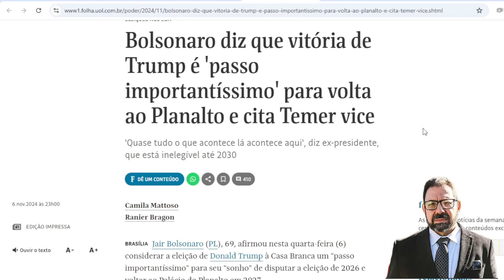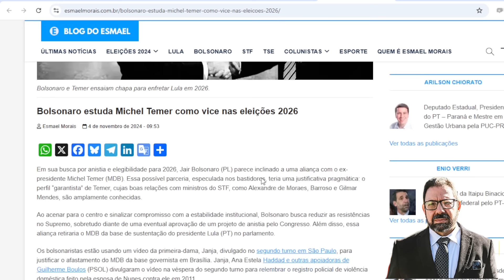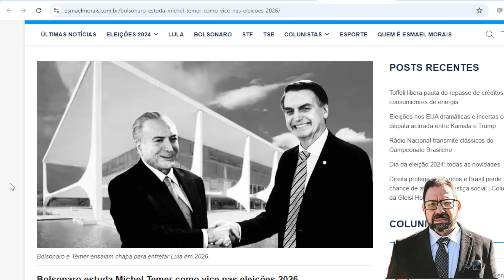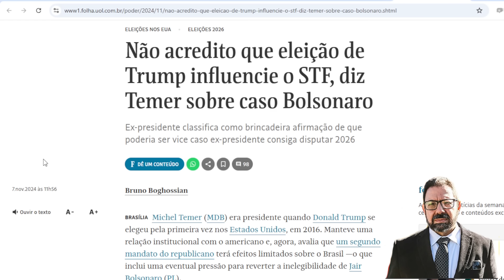Para Temer, Bolsonaro está acabado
Mais experiente no golpismo que Bolsonaro, coube a Michel Temer dizer a Bolsonaro o que, até agora, por incrível que pareça, não tinha entendido: que ele está ACABADO